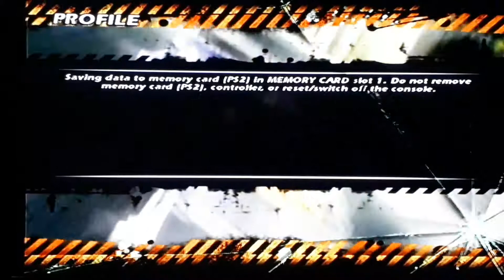Contra reloj en la Toscana (BURNOUT DOMINATOR)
Serie Hot Rod

2-Burning Lap
Tuscan View - Reverse